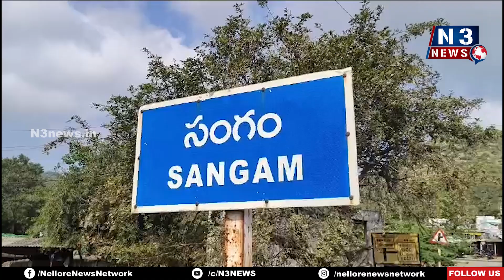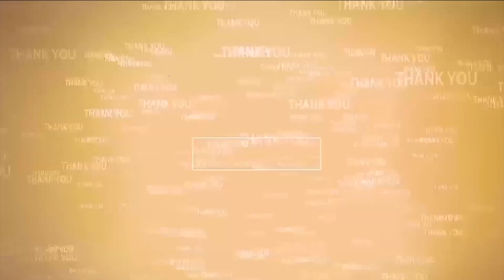సంగం గురుకులంలో ద‌స‌రా సెల‌వుల సంద‌డి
- అక్టోబ‌ర్ 2 నుంచి 12 వ‌వ‌కు ద‌స‌రా హాలిడేస్‌
- ఇంటిబాట ప‌ట్టిన విద్యార్థులు